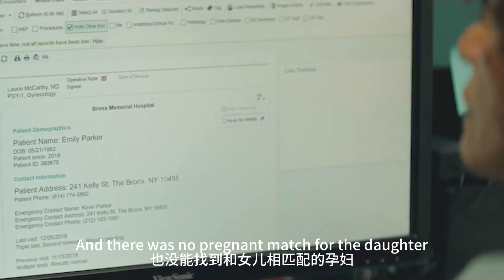【老夫子撩电影】女人用不同男人體液受孕，三個月後親手取出，只為做起死回生試驗！